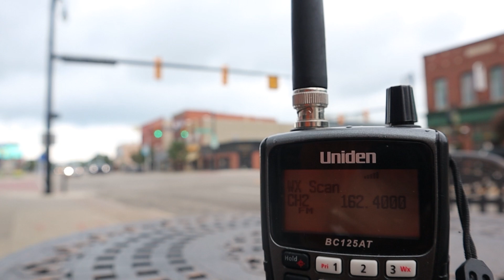7/24/24 | Weatheradio Canada XJV492 Sarnia, ON Required Weekly Test [EAS #906]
Recorded while sitting at a table in Port Huron. Very fancy, I know.